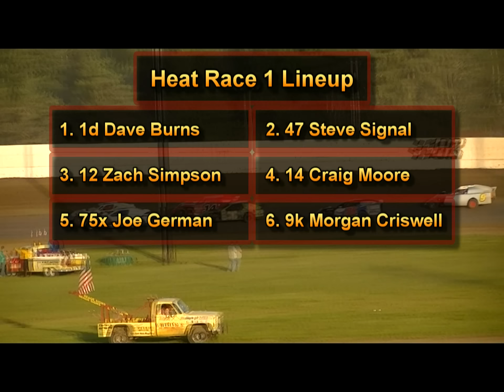5-12-2012 USRA Modifieds Heat Races 1, 2 & 3 Grays Harbor Raceway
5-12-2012 USRA Modifieds Heat Races 1, 2 & 3 Grays Harbor Raceway